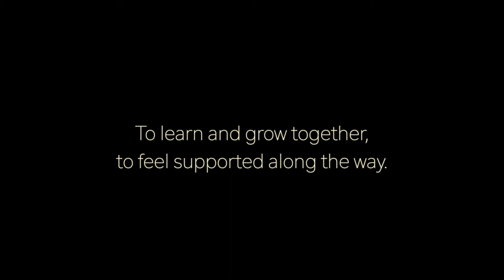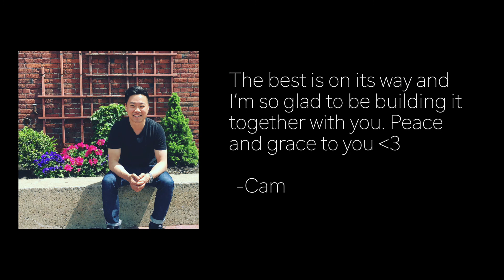Campfire Workshop Parent Testimonials #2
Thank you so much to previous Campfire Workshop families for your time and energy, what a joy it was to learn and grow together with you over the past few seasons.

If you're thinking about enrolling in our next cohort, here's what folks had to say about our time together (more soon!).